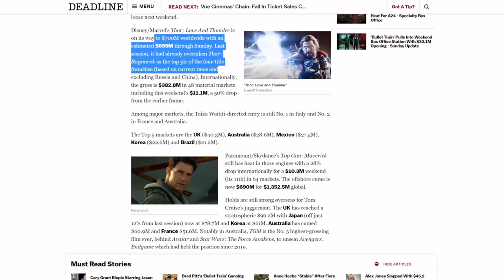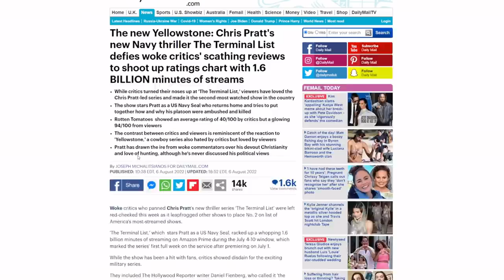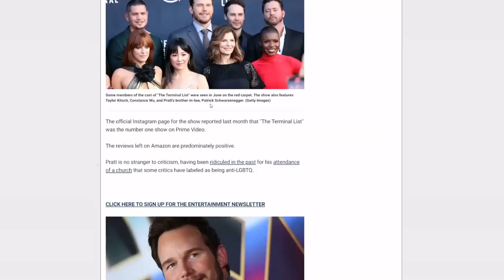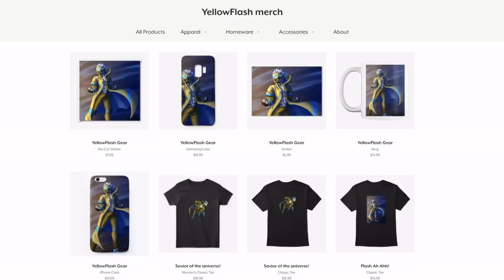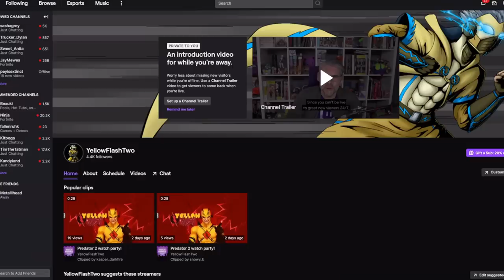6 BILLION MINUTES! Chris Pratt MOCKS his haters after The Terminal List ratings dominate charts!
Bullet Train is doing well in the box office, proving once again that movies like Top Gun Maverick are no fluke! Also, Amazon's The Terminal List put out huge numbers, giving Chris Pratt a giant win! He just gave his haters another L!